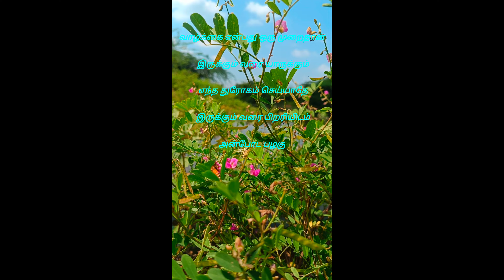nature moment/praba tv.